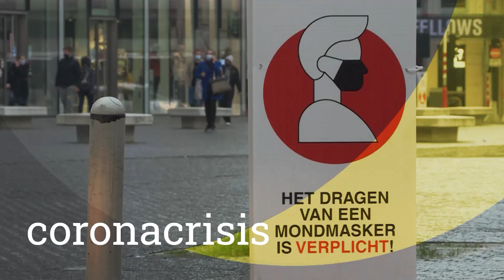Het jaar van… Hannelore Goeman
Vlaamsparlement.tv blikt samen met 10 parlementsleden terug op de afgelopen twaalf maanden. 2020 was het jaar waarin de coronacrisis, Black Lives Matter en de Amerikaanse presidentsverkiezingen de actualiteit beheersten. Journalist Jan De Meulemeester praat uitgebreid met de Vlaamse volksvertegenwoordigers die het voorbije jaar zelf kleur hebben gegeven.